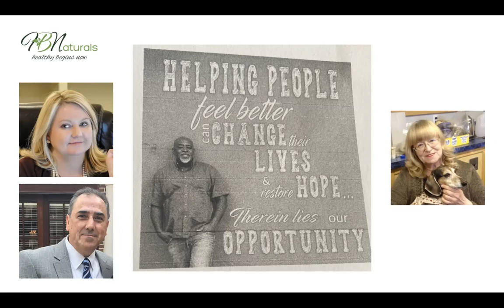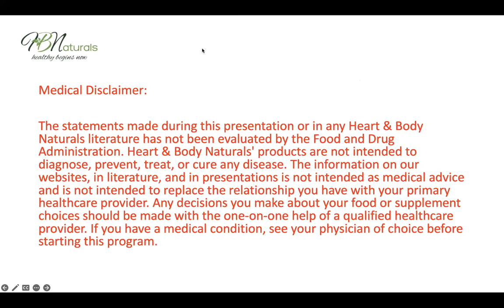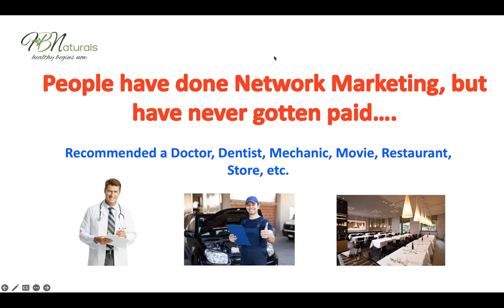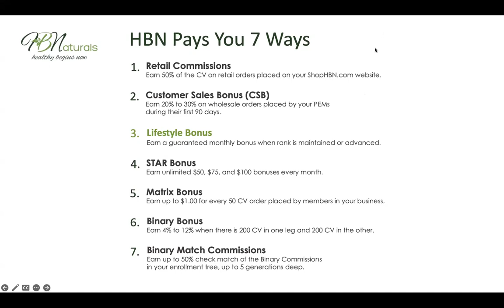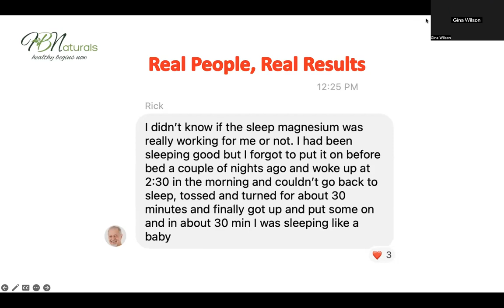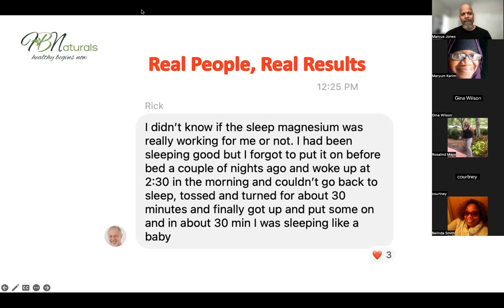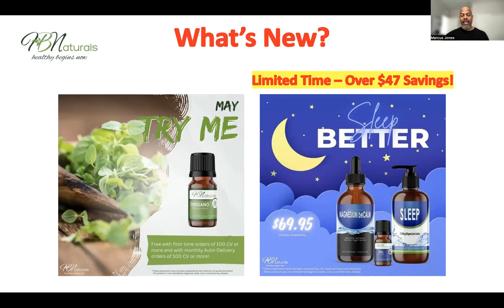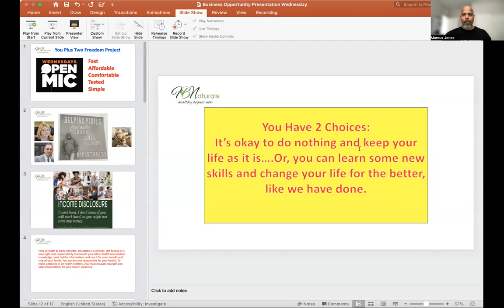HBN Testimonials (Fast, Affordable, Comfortable, Tested, and Simple Home-Based Business) 5.17.23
Join the You Plus Two Freedom Project